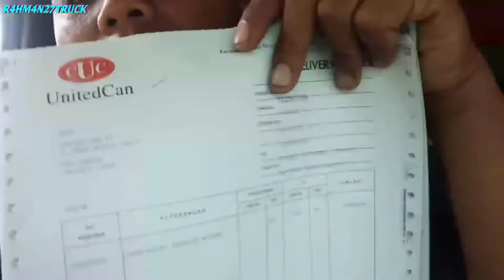Uang💱 jalan, mnguji😱 sabar!!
tunggu, uang jalan, trimkasih sahabat ,

suportnya salam semnagat, semoga,

kalian semua, di beri kesehatan aminn🤲